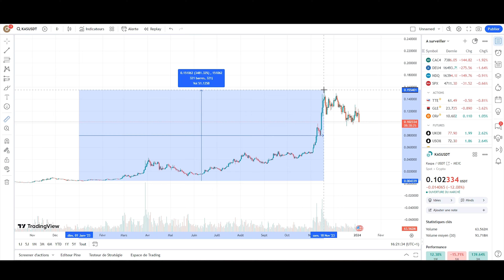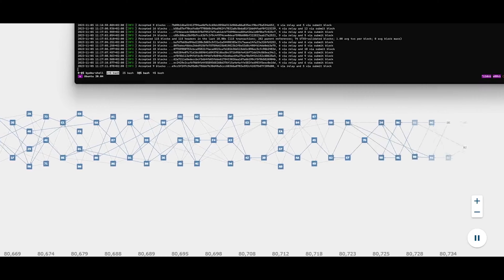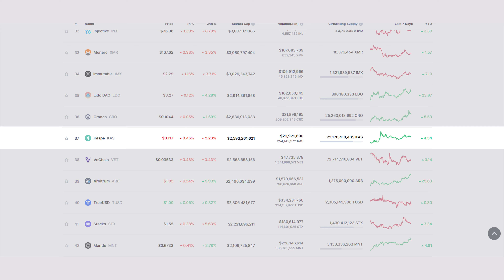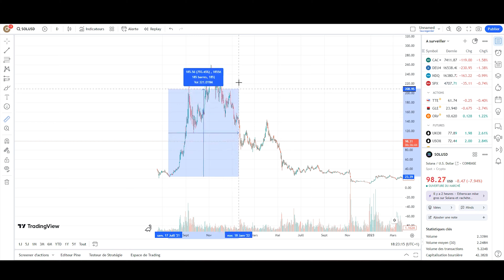KASPA - QUEL POTENTIEL au BULLRUN pour le REMPLACANT du BITCOIN ? $KAS 2024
KASPA : le nouveau BITCOIN ? Quel potentiel pour cette pépite en 2024 ?

🚀 OBJECTIF LUNE - LA BOUSSOLE CRYPTO 🌝

Kaspa : la pépite remplaçant BITCOIN qui bouleverse la Blockchain

00:00 Pourquoi Kaspa peut encore performer ?
00:33 Quel est le potentiel au bullrun pour ce remplaçant du Bitcoin.
01:03 La technologie Blockchain du $KAS
02:01 La team KASPA et le GhostDag
03:15 L'avenir du $KAS
04:01 Où trouver le Kaspa ?
05:28 Quel potentiel au Bullrun pour le remplaçant du Bitcoin ?
06:01 KASPA vs SOLANA $KAS $SOL
06:37 Soyons fous !

🎯 Ghostdag - Blockchain - Potentiel - Tout savoir sur le KASPA 🎯
Quel potentiel pour le Kaspa après l'extraordinaire hausse de 2023 ?
Est-ce qu'il est encore temps de rentrer sur le $KAS ?
Kaspa ambitionne de devenir le remplaçant du Bitcoin et il en a les capacités.
Grâce à la technologie GhostDag, le $KAS pour s'imposer comme une référence dans le milieu cryptomonnaie